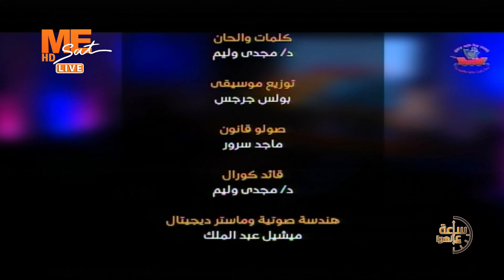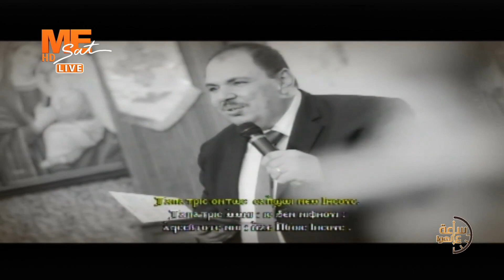صداقة القديسين | لجناب القس كيرلس ساويرس | معنى في حكاية | ساعة على الهوا